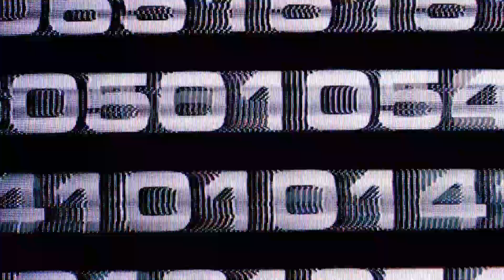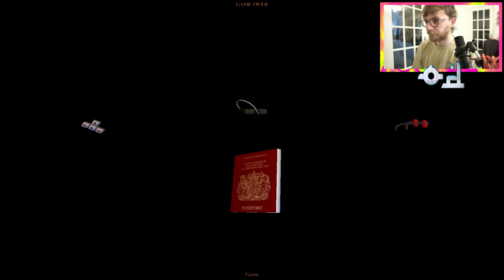Tomb Raider III (1998) | Antarctica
Hello and welcome to my Tomb Raider III (1998) playthrough, this nostalgia driven adventure, is the sequel from one of gaming's most beloved characters.

In episode Sixteen, Lara is travelling to the RX Technologies base located in Antarctica on the board of a helicopter, but because of the capricious weather and bad radio contact, the pilot decides to land. The helicopter lands on thin ice and it soon breaks. Lara jumps out just in time, but the pilot falls along with the copter.